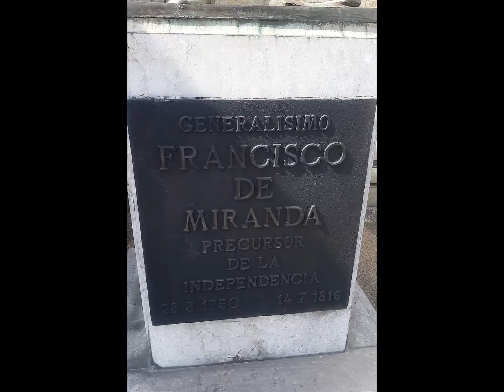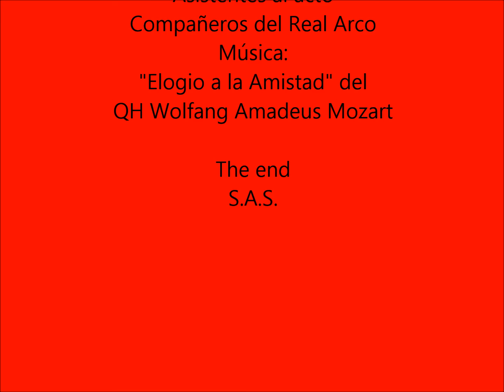DIA DE MIRANDA EN SAN JUAN DE LOS MORROS MARZO 2018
Celebración del Día de Miranda por el Gran Capítulo de Masones del Real Arco en San Juan de Los Morros, Capital del Estado Guárico. Venezuela, siendo el GHP el Comp Sixto López G.